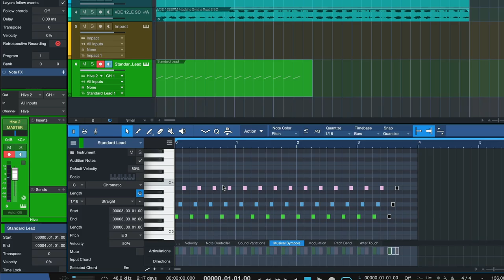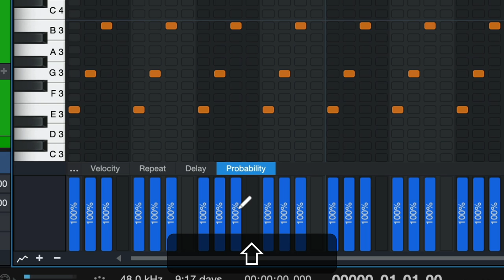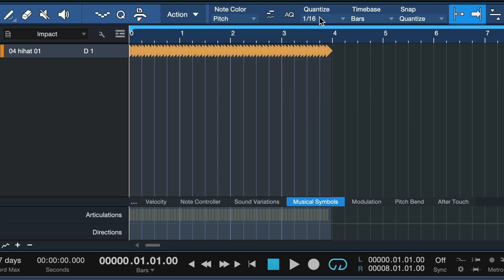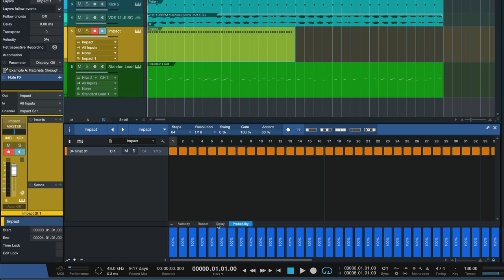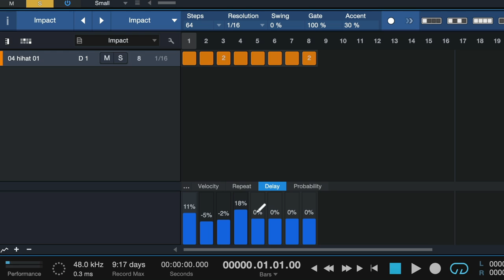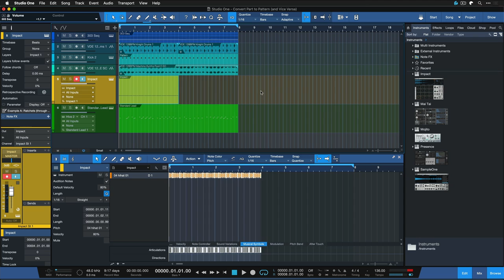Convert Part to Pattern, and why it’s SO good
Did you know how powerful Pattern are in Studio One - even if you don’t end up using them?